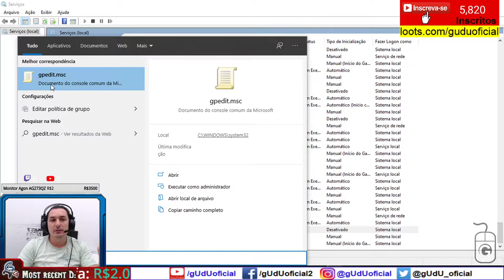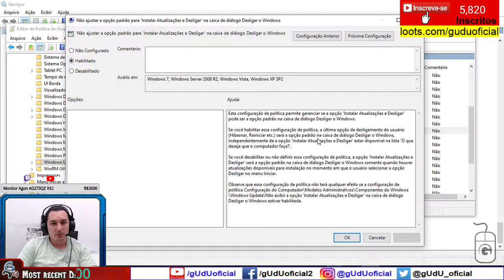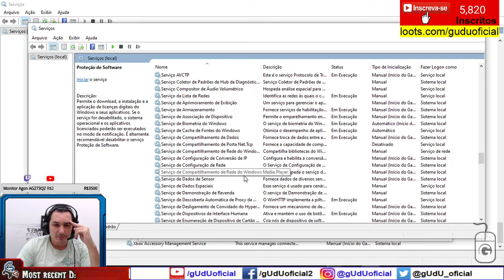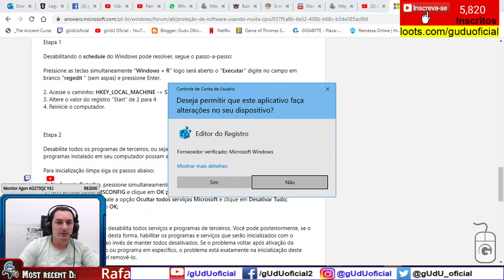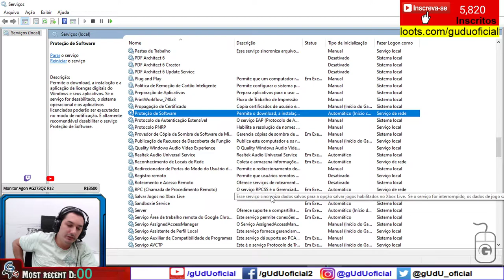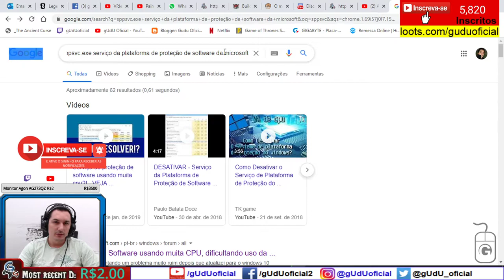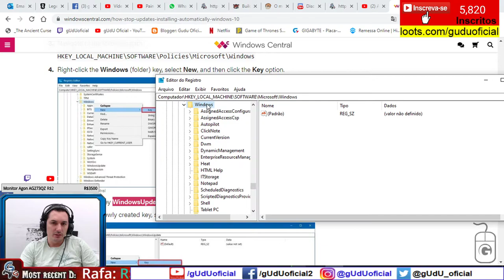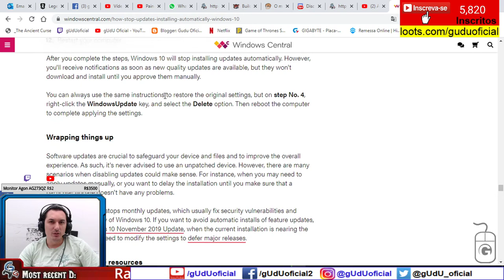Completo: Como desativar windows update pra sempre e bonus remover mensagem windows pirata | Vlog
Completo: Como desativar windows update pra sempre 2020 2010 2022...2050 e bonus remover mensagem windows pirata

gpedit.msc ou Editar política de grupo
regedit ou Editor do registro
HKEY_LOCAL_MACHINE\SOFTWARE\Policies\Microsoft\Windows

criar nova chave, WindowsUpdate ,
depois criar uma nova chave AU ,
depois criar DWORD (32-bit) , NoAutoUpdate = 1
depois criar DWORD (32-bit)AUOptions = 2

🎮Setup/pc gamer gUdU oficial
🤑Doe em BTC:
💲16RByNi1ezU1wXBrpkbjz5EAjHJtpsht7W
💲1GDfe6eBaShx3q3kxKKcpJ7113ydgGU1rU
💲1GzogHt9EaaCbdStoZWMd7K16mT8ayoAkK